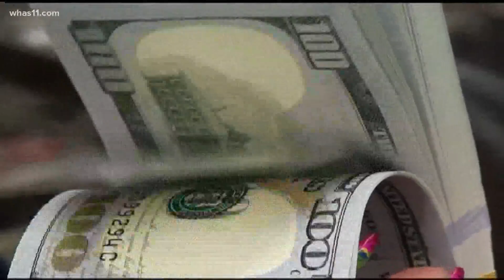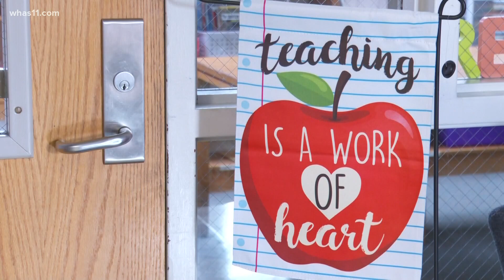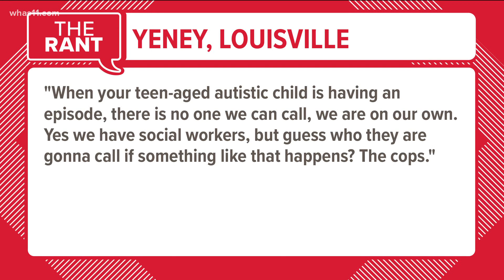The Rant | People sound off about officer putting teen with autism in chokehold, vaccine lottery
People sound off about Kentucky's shot-at-a-million lottery, racism in school bill and police officer putting teen with autism in chokehold.